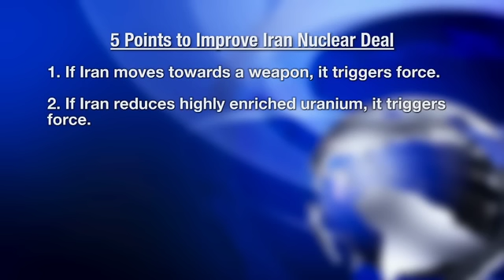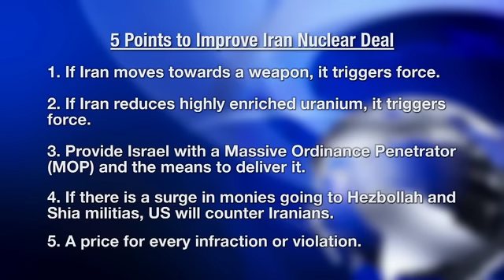In The News: Iran Deal – Dennis Ross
Amb. Dennis Ross, one of America’s leading Middle East policy experts now with the Washington Institute for Near East Policy, details his concerns with the Iran Nuclear Deal and how he believes the plan must be improved.  In The News with Mark S. Golub.